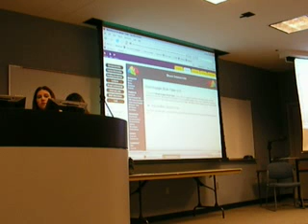Toned out of class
That's why a video recorder helps.  There was actually an unexpected preemptive tone that I reacted to, so that's why I knew a call was coming up.